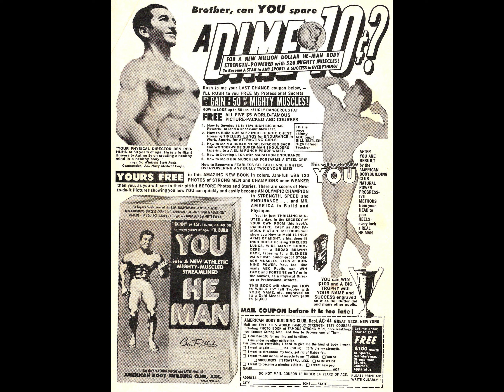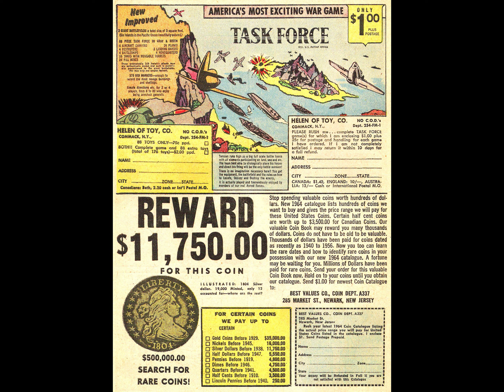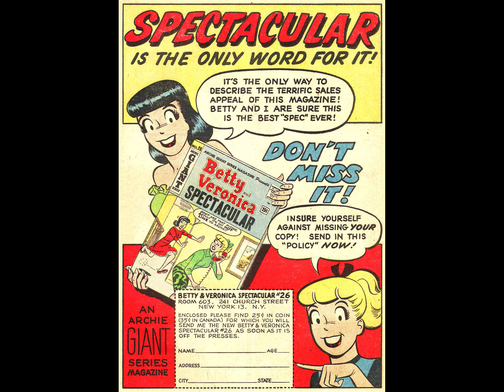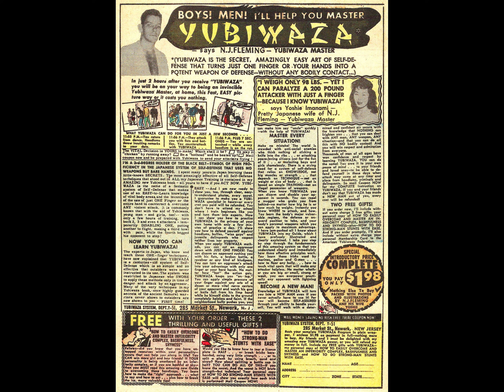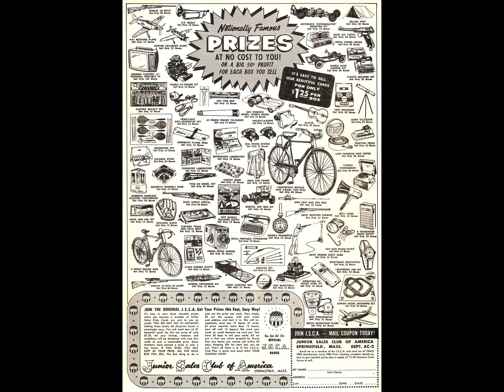Life With Archie 027 [comic book]